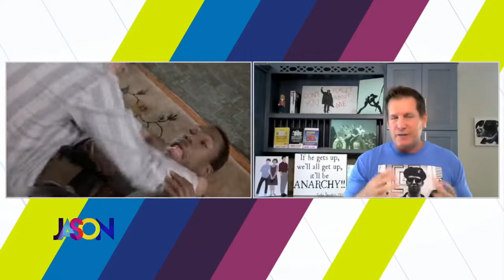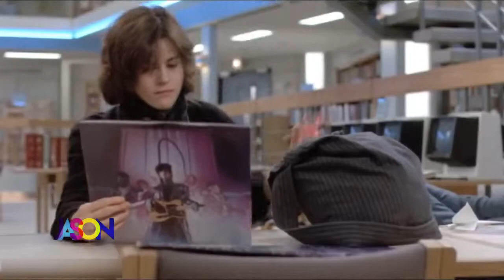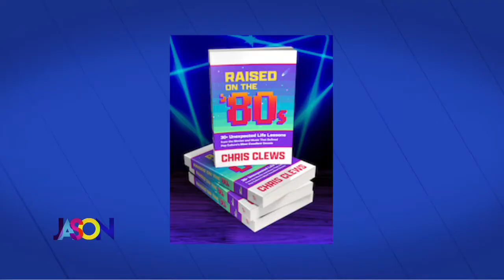80's Pop Culture Author Talks Lessons from the Decade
Chris Clews wrote the book on 80's pop culture. Actually, he wrote three books on the decade. He chatted with Jason about some of the life lessons from the decade.